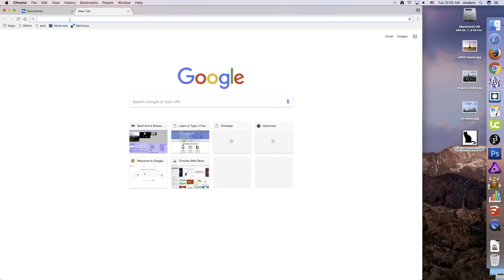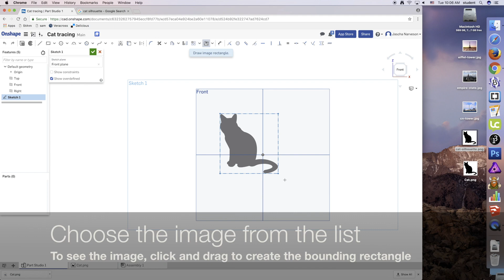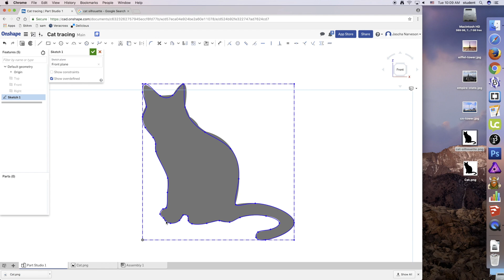OnShape: tracing pictures with the Spline Tool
Showing how to use the Spline tool to trace an image in Onshape.